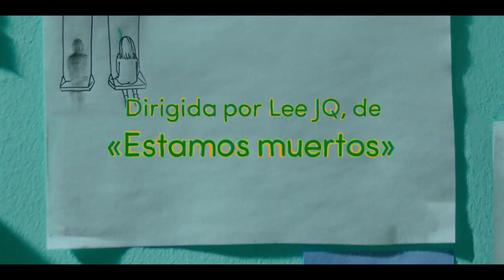Codzienna Dawka Słońca - Zwiastun - Netflix